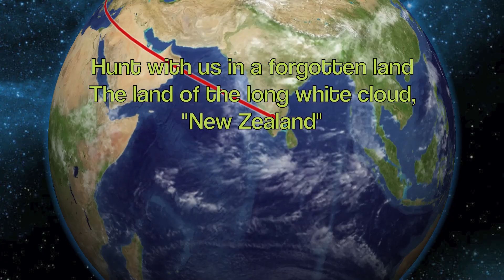Hunting Red deer in New in the roar with 270 Win Rifle in Zealand part 80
A 270 Win caliber rifle is used to neck shot this Red deer at a distance of 177 meters just after the roar in a big chunk of land for food and meat hunt or venison recovery.
Fury   By      Evgeny Kiselevich
Zambia      By    Tonny Raats
Final reel chase   By    Rick Dickert
Sunny days    BY   hartwigmedia